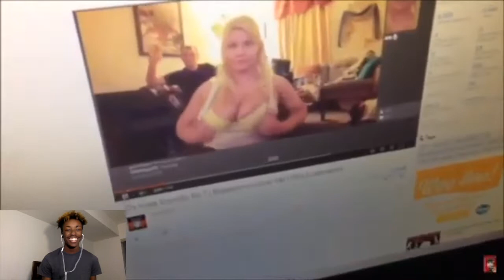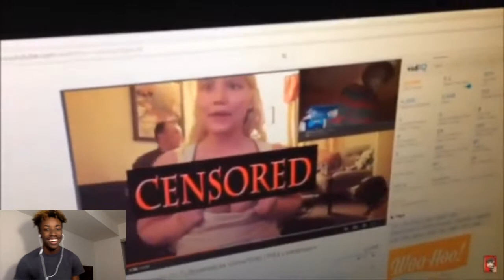Jdfromny206 Hilarious Moments!!!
Original video made by: TheBeastAnimal
Thank you guys for all your love and support ❤️